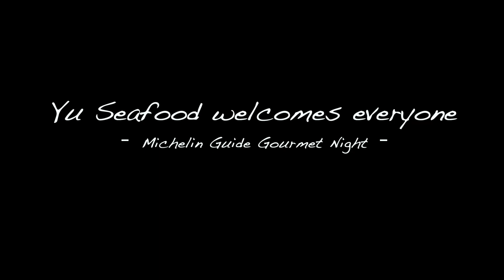Culinary legends- experience culinary excellence米其林之夜”夏日美食盛宴活动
Michelin Experience from Hong Kong took place at Yu Seafood Yorkdale on July 18 at 6:30PM. This venue already has a reputation for authentic and delicious Chinese cuisine. So, it’s a natural fit to host two of Hong Kong’s most prolific celebrity chefs. This gastronomic event, sponsored by the Hong Kong Wine & Dine Festival, took guests on a trip to Hong Kong, a city known for its thriving culinary scene with everything from fine dining to tantalizing street eats.
在香港驻加拿大旅游局特别邀请、加拿大中餐与酒店管理协会共同策划以及多伦多市政府Summerlicious项目的大力支持下，7月18日晚，在多伦多渔膳房Yorkdale Mall 隆重举办了“米其林之夜”夏日美食盛宴活动，汇集了多位烹饪界的顶尖人才和美食爱好者，共同庆祝这一美食盛会。